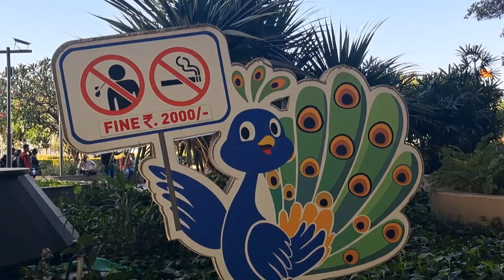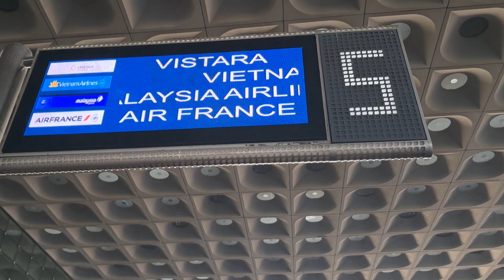Chhatrapati Shivaji Mumbai International Airport stunning peacock look| World class Infra.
Stunning Chhatrapati Shivaji Maharaj International airport vlog.